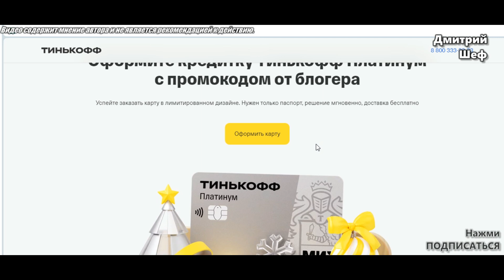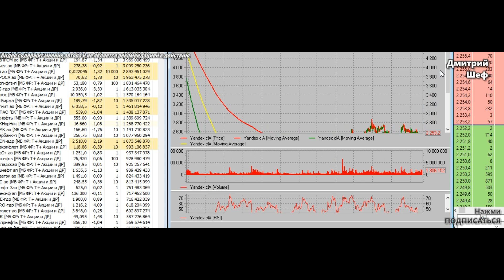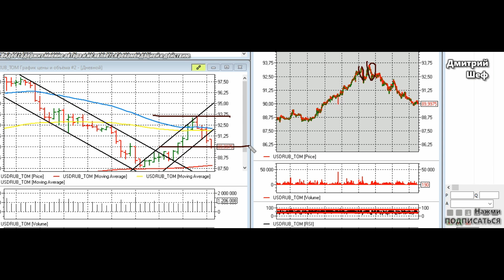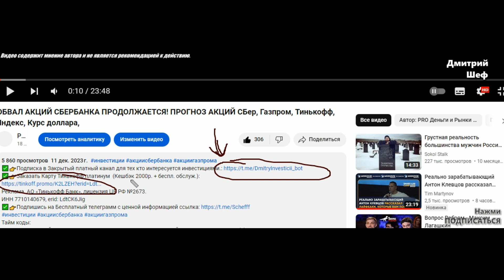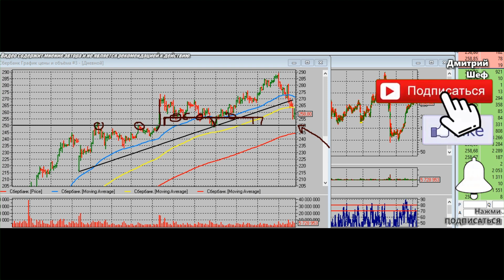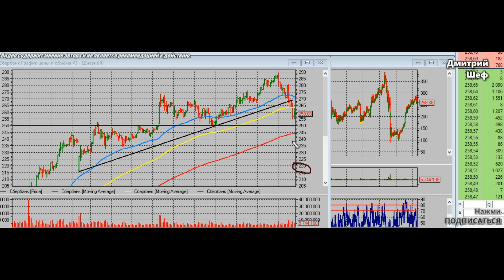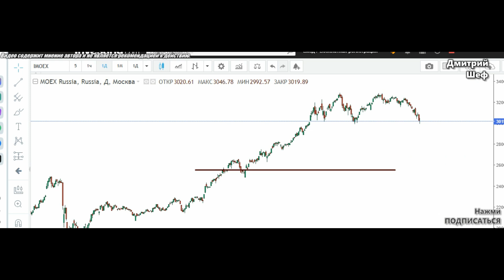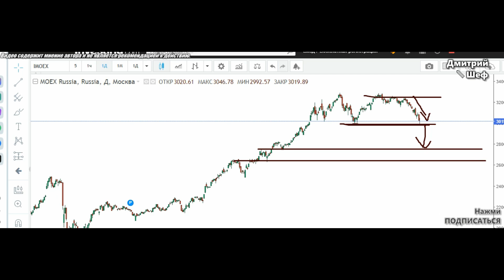ОБВАЛ НЕФТИ. АКЦИИ ПРОДОЛЖАТ ПАДАТЬ? Анализ рынка акций ммвб Сбербанк, Нефть, курс доллара прогноз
✅👉Заказать Карту Тинькофф платинум  (Кешбэк 2000р. + беспл. обслуж.):
Реклама. АО «Тинькофф Банк», лицензия ЦБ РФ №2673.
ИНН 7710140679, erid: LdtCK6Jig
Тайм коды:
00:00 Бонус для зрителей
01:46 ОБВАЛ НЕФТИ. АКЦИИ ПРОДОЛЖАТ ПАДАТЬ? Анализ рынка акций ммвб Сбербанк, Нефть, курс доллара прогноз